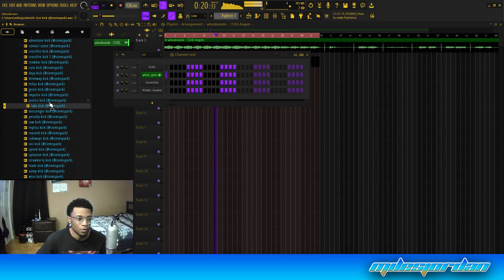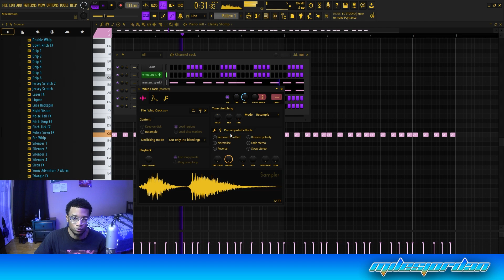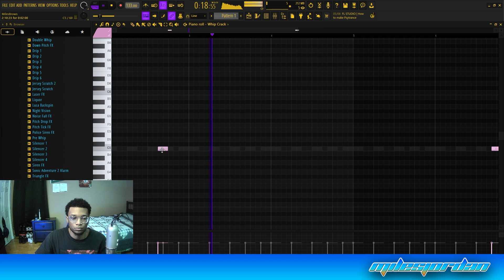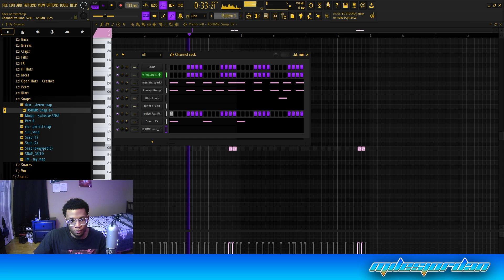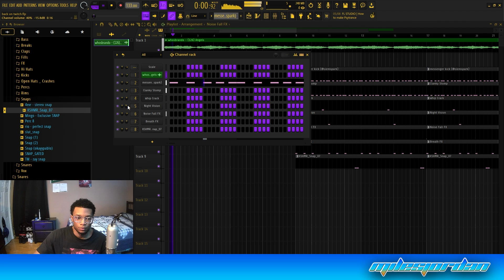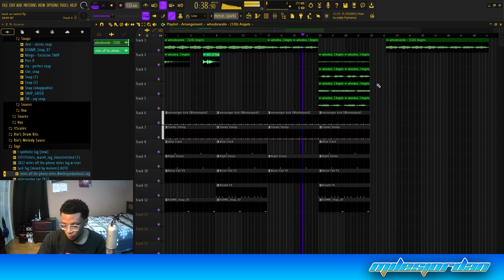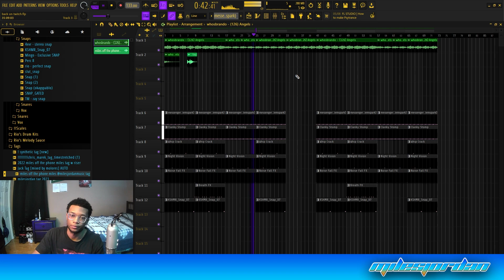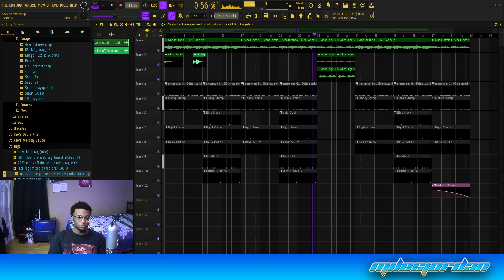MAKING A JERSEY CLUB BEAT FOR WOLFACEJOEYY | FL Studio